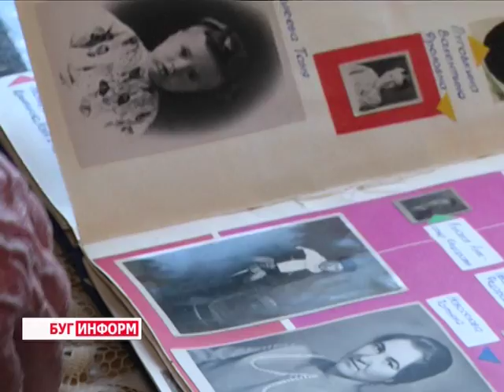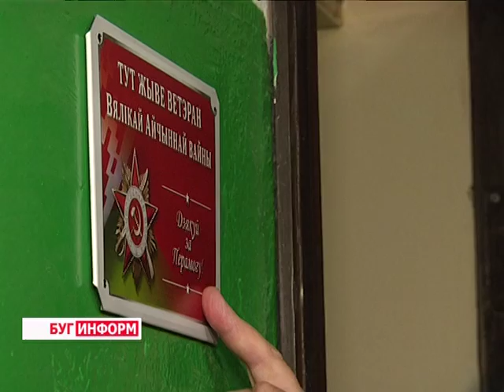2016-01-27 г. Брест. Акция БРСМ: именная табличка для ветерана М. Д. Пролеева. Телекомпания Буг-ТВ.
Акция БРСМ:   именная табличка для ветерана Великой Отечественной войны М. Д. Пролеева.
Первая именная табличка с надписью «Здесь живет ветеран» появилась в Бресте. Её почетный обладатель - ветеран Великой Отечественной войны Михаил Данилович Пролеев, которому накануне исполнилось 92.
В праздничный и в то же время торжественный день в гости к ветерану заглянуло большое количество гостей, среди которых журналисты, представители общественных объединений и, конечно же, молодёжь. О том, как встречает свой 92 - ой День рождения участник битвы под Москвой, залуженный пограничник, полковник Михаил Данилович Пролеев, расскажет Анастасия Ноздрин - Плотницкая.